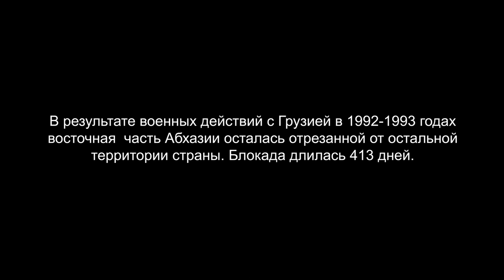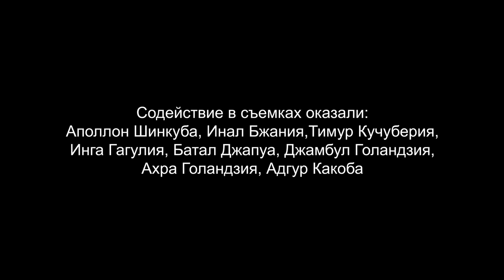Выбор камня. Фильм И.Чкадуа (рус. суб.)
Фильм «Выбор камня» по сути и по форме притча, хотя и снят по мотивам реальных событий. Действие происходит в Абхазии во время грузино-абхазской войны в 1992 года, когда в бывших республиках СССР разгорелись межэтнические конфликты, в том числе и на Кавказе. Главный герой находится в районе, который попал в полную блокаду из-за военных действий. Его отзывают из фронта, чтобы он с отцом сделал жернов для водяной мельницы, которая давно не работает. Отец вскоре заболевает и жернов приходится делать одному. И от того, справится ли герой с этой задачей, зависит судьба целой деревни.